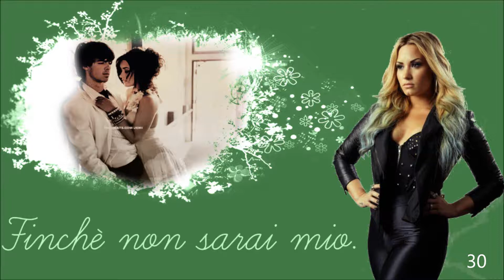Finchè non sarai mio Episodio 30]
M:(vede Joe vicino un armadietto/lo raggiunge) hei Joe!
J:(si volta) Miley
M:(finge un sorriso a Sel/torna a guardare Joe) puoi prestarmi i tuoi appunti di chimica ? Ho visto che li prendevi
J: si certo (cerca nella borsa) come mai tu non li hai presi ?
M: Demi non mi ha dato tregua
J: (arrossisce) a quindi ti ha detto...
M: di Justin !? Si me ne ha parlato tutto il tempo
J:Justin !? (Infastidito)
M: Si.. sembra.. cotta
J: che cosa? Demi ? ma non dire scemenze
M: E' vero, è molto presa da lui
J: a me non sembra, fidati
M: è come un Demi al femminile per come me l'ha descritto
J: più stupido
M: (sta per parlare)
J: più idiota
J: ma che dico.. direttamente senza cervello
J: per non parlare di quanto è nano
J: poi è biondo (guarda selena) ma a chi possono piacere ancora i biondi?
M: (non riesce a parlare) -.-
J: è così scontato (rotea gli occhi)
M: posso dire una cosa adesso ? -.-
J: certo e chi ti ferma
M:(lo fulmina con lo sguardo) e comunque viene a prenderla fuori scuola, io non vedo l'ora di...
J:(gli da gli appunti/prende la borsa/se ne va)
M: ...conoscerlo '-'
S: ma dove va..?
M:(alza le spalle) boh
J:(va deciso verso l'uscita)
D: (aspetta Justin all'uscita della scuola)
J:(le si affianca) ciao
D: (Si spaventa ) woh ciao .-. Come mai qui ?
J: tra un po' vado via
D: ehm.. Ok..
J: facciamo la strada insieme ?
D:(lo guarda confusa) sai bene che abito lontano, vado sempre via in auto
J: mi era passato di mente
D: comunque non preoccuparti ho già un passaggio
J: Nick ?
D: no, passa Justin
J: Justin ? Il nanerottolo ?
D: dice che vuole portarmi in un posto speciale
J:che cosa stupida
D: infatti.. Non ne ha bisogno, quel ragazzo mi farebbe sentire speciale ovunque (guarda joe con aria di sfida)
Just:(arriva in moto)
D:(sorride )
J: (la guarda male)
D: ci vediamo (fa per andarsene)
J: non mi pareva che ieri fossi della stessa opinione
D:(sospira /si volta) mi spieghi cosa ti prende ? Non hai fatto altro che cercare un modo per liberarti di me, buone notizie jonas, l'hai trovato, e ha anche un nome!
Just:(la raggiunge) andiamo ?
D:certo..(guarda Joe di sfuggita) ci si vede
J: (la guarda senza dire nulla)

Just:(sale sulla moto) problemi con Mr perfezione ?
D:(mette il casco) non ha nulla di perfetto fidati
Just: lo dici e non ci credi
D: smettila di parlare di lui (sale/si tiene a lui) se ne avessi voluto sentir parlare non sarei qui adesso.
Just:(sospira/parte)
D: dove andiamo ?
Just: ovunque tu voglia
D: hai detto che mi portavi in un posto speciale
Just: si ma.. Visto che per me ogni luogo sarebbe speciale se ci sei tu, ti lascio la scelta
D: non essere scontato, amo come mi stupisci
Just: non sono scontato, a differenza degli altri io penso davvero quello che dico
D: (sorride) un prato
Just: hai detto prato?
D: voglio stendermi sull'erba, togliermi le scarpe e canticchiare
Just:(sorride) va bene